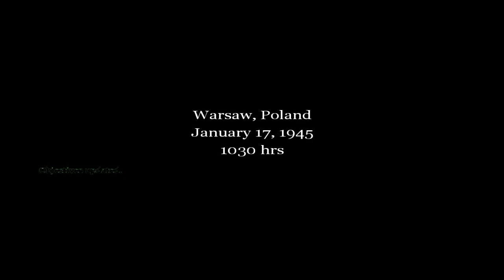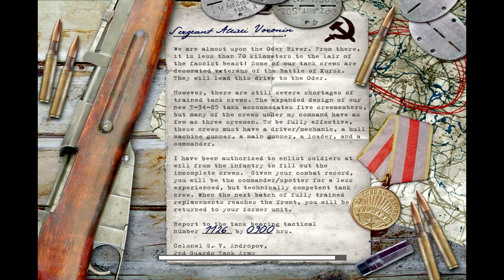Call of Duty Classic- Xbox 360 Port of CoD1- Tank Levels are Always Good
Call of Duty Classic (2009) was developed by Infinity Ward (the OG game), Aspyr Media (the CoD Classic port) and published by Activision

My rating, based upon my playthrough experience, is: BAD!

I'm glad Call of Duty grown over its lengthy existence, sometimes for better or worse, because the first title is more than a bit rough. Infinity Ward must have noticed this as Call of Duty 2, their second title, was great. During my playthrough I encountered awkward controls at times, very confusing level design with no brightness option (the Tirpitz level), bad checkpoints, and bullets that do not fly within the reticle for aiming. It was a rough ride. Now, considering what the competition was doing at the time, this must have felt like a step forward, as Medal of Honor was the go-to WW2 game and it had grown stale. At least on console, anyway.

But this game didn't get released on console until 2009, so what did people on Xbox and PS2 play? They played a different Call of Duty game altogether, called Finest Hour. While not being that good itself, it was the first console game that allowed you to AIM DOWN YOUR SIGHTS. This was a game changer. Now, after playing CoD Classic and remembering not liking CoD: Finest Hour, I wonder which is worse. This bodes badly for Call of Duty Classic, as CoD: Finest Hour will be in my How Bad Is It lineup once I commit to it.

The game looks ok and puts a lot of NPCs onscreen, especially in the beginning, but the overall graphics package is not that good, even for it's day. The guns and war noises aren't very impressive either, but that's not what hurts this game. CoD Classic suffers from bad level design, bad check points, laser-like MG42s, inconsistent damage, and unclear objectives.

The Tirpitz level had tempted me to scrap the project because it was so infuriating. On another level you defend your squad against dive-bombing Stukas, only to get killed constantly by enemies that your squad can't be bothered to shoot at while you deal with the planes. Any time you run into an MG42 and try to pick off the gunner, you are targeted immediately and get killed, as the Nazi MG42 really wasn't a machine gun, it was a freaking laser!

All of these things, and others, lead to this game being a somewhat interesting, but ultimately frustrating look into Call of Duty's past. If you are morbidly curious as I was you could check it out. If not, I advise you to skip it and play the better titles, like CoD 2.

Call of Duty Classic is available on PlayStation 3, Xbox 360, and the OG version on PC

DHG played Call of Duty Classic on Xbox 360

Part 8